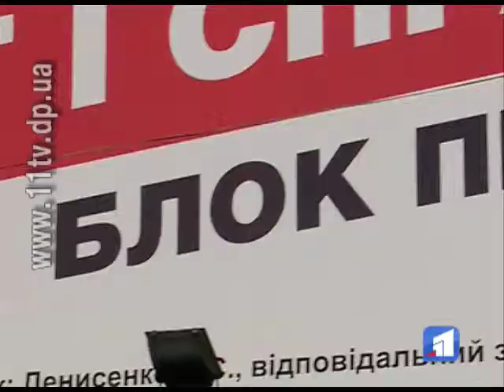Соцопрос: майже сімдесят відсотків громадян збираються відвідати виборчу дільницю